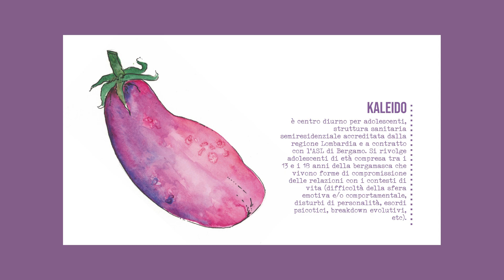BS2020 - Laura, Kaleido